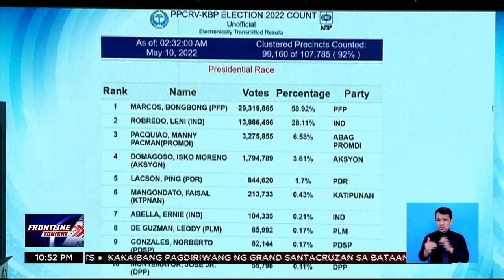PPCRV, dinepensahan ang kanilang papel sa eleksyon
FrontlineTonight | Sa isang Facebook post, ipinaliwanag ni PPCRV Chairperson Myla Villanueva ang kanilang tungkulin na ikumpara ang physical election returns sa electronically transmitted votes na pumasok sa server ng COMELEC. BilangPilipino2022 | via Camille Samonte